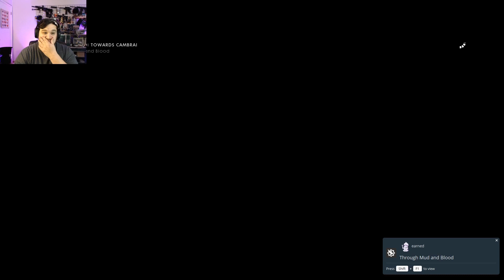Battlefield 1 War Stories Through Mud and Blood Part 4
It's been a long time since I played Battlefield 1 and honestly I had a great time, probably gonna be jumping into this more in the future so I don't get burned out on Modern Warfare 2.